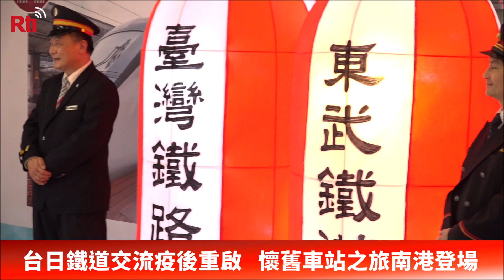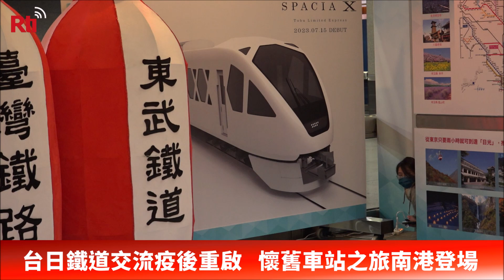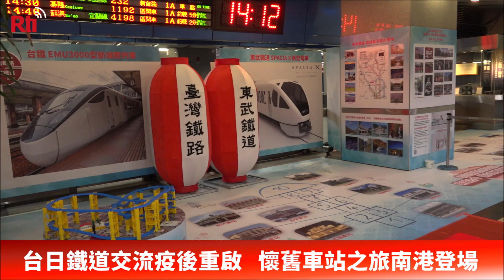台日鉄道交流の再開、台湾鉄道と東武鉄道が「ノスタルジックな駅の旅」へ誘う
台湾の在来線、台湾鉄道管理局（台湾鉄道、略称：台鉄）と日本の東武鉄道は1日、台北市にある南港駅にて「時代を越えて　台日のノスタルジック駅の鉄道の旅を楽しもう」というイベントを行いました。

台湾鉄道は、台湾ランタンフェスティバルがまもなく開催されるこの時期、今年は台湾と日本の交流もコロナ前の盛況に回復させたいと期待を示しました。東武鉄道側も、今年は双方ともに新型車両が導入され、またその車両のデザインが似ているなど縁を感じる。双方の車両に乗ることができれば非常に面白いだろうと語りました。